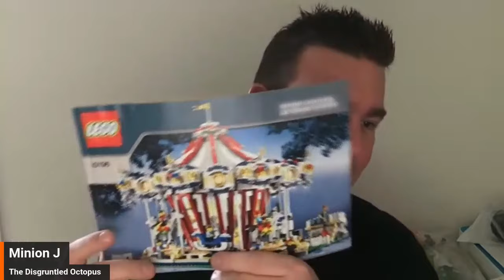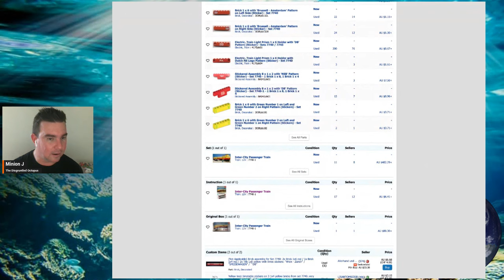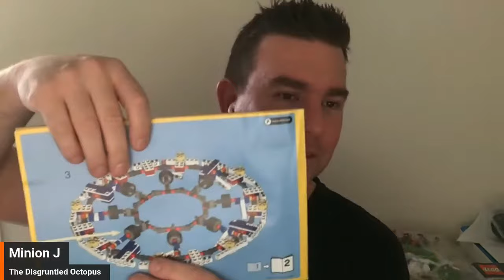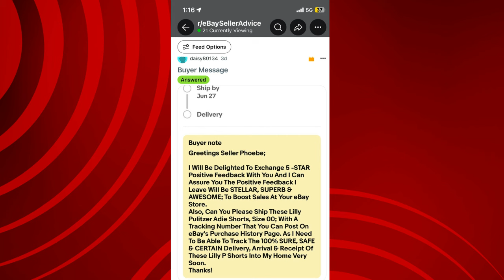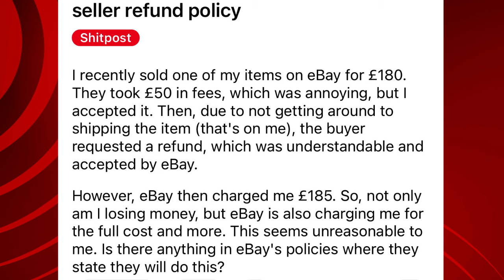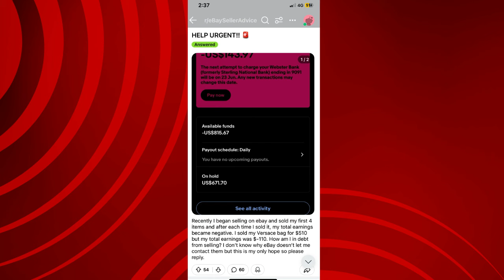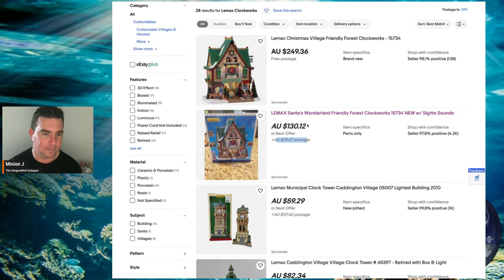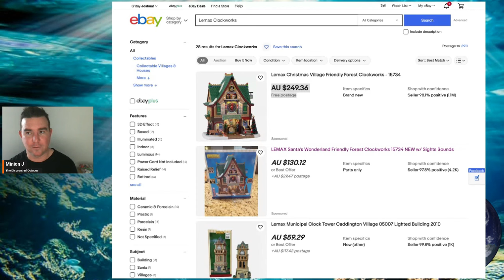100% Promoted Listing on eBay…What could go wrong?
What are your thoughts of the Octopus unionisng and him refusing to work???

Minion J is wearing Zombie Gastley Shirt by Mischief Toys - not sponsored.

...and Graham, no - Minion J does not dye his hair - its his hair gel!

eBay dropshipping policy (same across all eBay platforms):